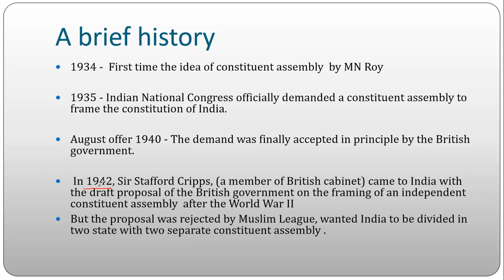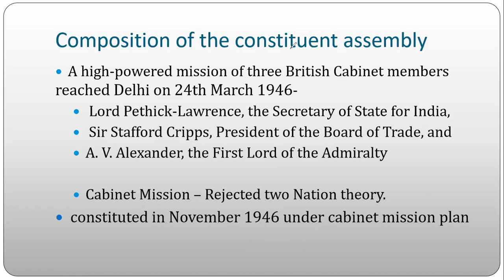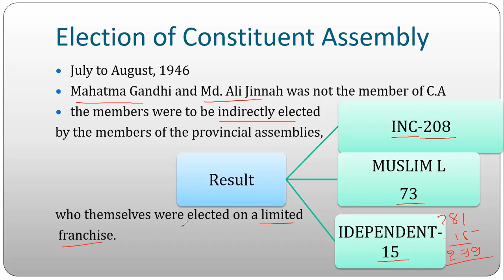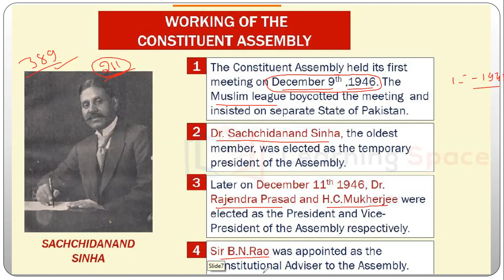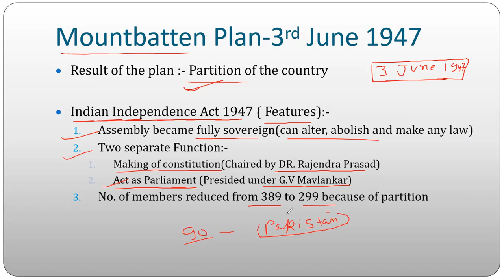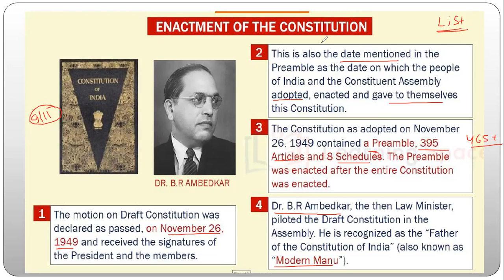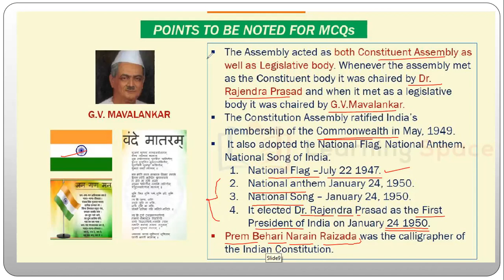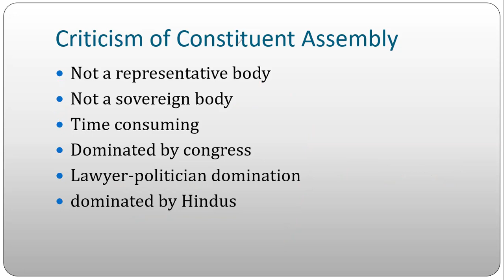INDIAN POLITY 1 MAKING OF INDIAN CONSTITUTION 20200428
Join me on Telegram to get PDF:-